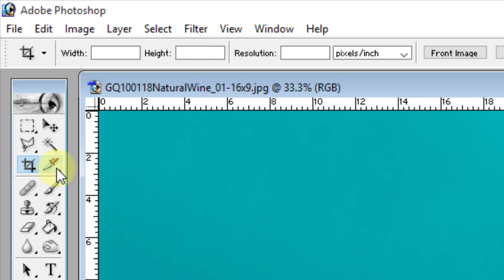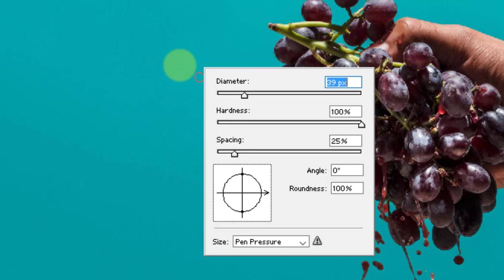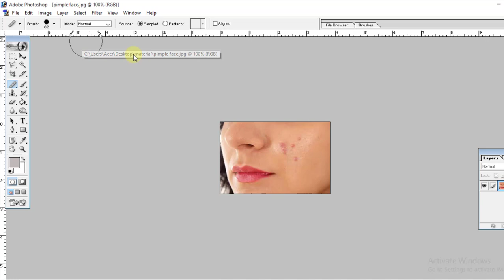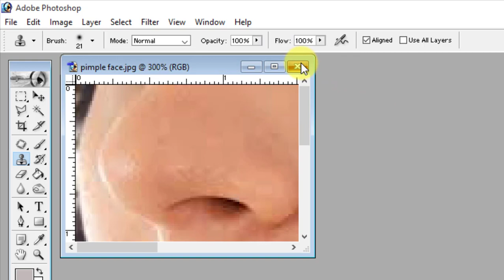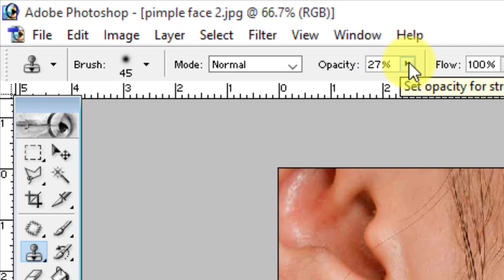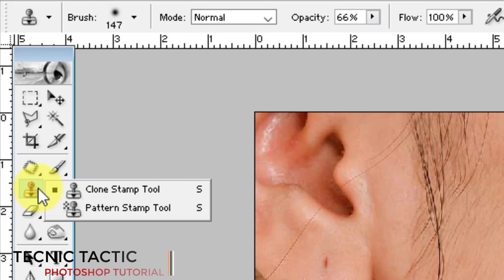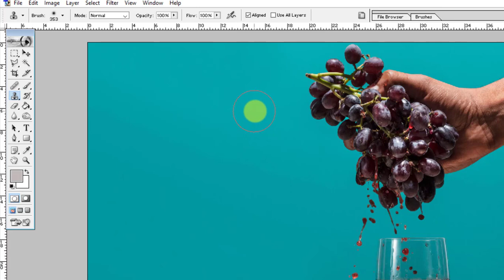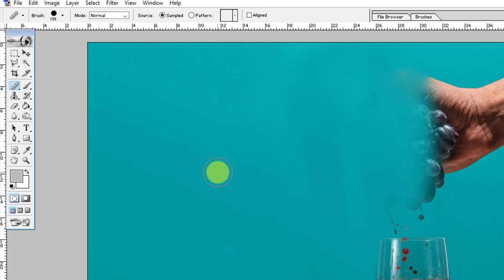Photoshop Tutorial for Beginner in Nepali | Part 4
Photoshop Tutorial Nepali Part 4
Learn Adobe Photoshop Graphic Designer Tutorial in Nepali for Beginner.

Tools:
1. Healing Brush Tool
2. Patch Tool
3. Clone Stamp Tool
4. Pattern Stamp Tool

Created By : Deepak Kumal
Tecnic Tactic
तपाइलाइ यो भिडियो कस्तो लाग्यो